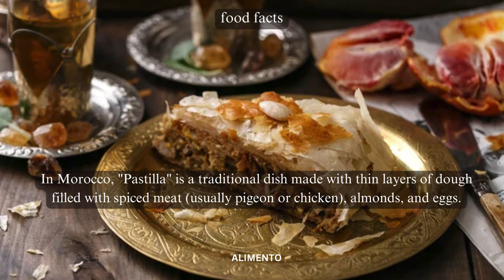💥🤯 Savoring Pastilla: Part 123 | Alimento's Odyssey 🌐💥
🍴 Welcome to Alimento! Part 123 of our Culinary Odyssey is a delightful journey into the world of Pastilla – a Moroccan delight celebrated for its flaky layers and rich, savory filling. Immerse yourself in the aromatic goodness and cultural richness, where each bite tells a story of culinary finesse. Join us for a delightful exploration through the enchanting world of Pastilla! 🌐🍴

🎥 In this episode, we'll guide you through the artistry of preparing Pastilla, exploring the delicate balance of phyllo dough, spiced meat, and the cultural influences that make Pastilla a symbol of Moroccan culinary joy. Whether you're a Pastilla enthusiast or simply curious about global cuisine, this video is your guide to appreciating the diverse flavors and traditions that define this savory pastry. From the first flaky bite to the last satisfying taste, each serving embodies the spirit of a culinary journey that invites you to savor the authenticity and richness of Pastilla. 🍽️🌍